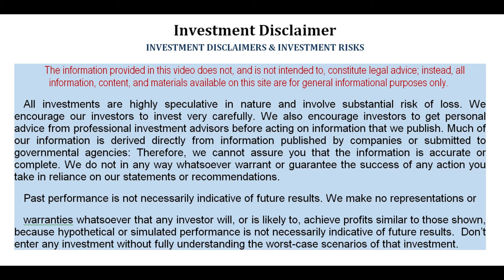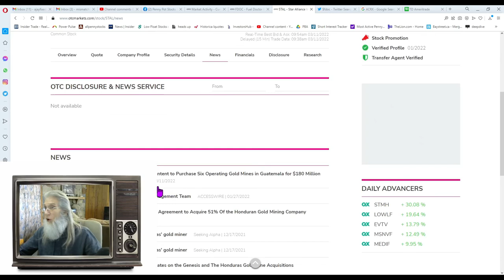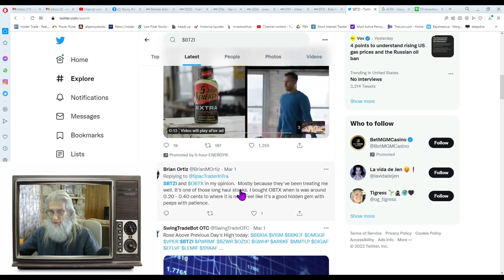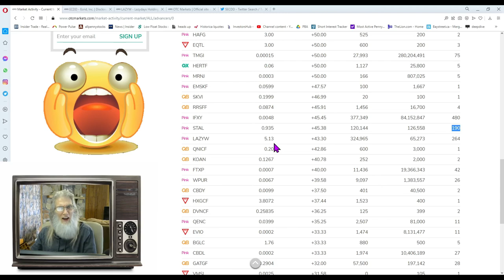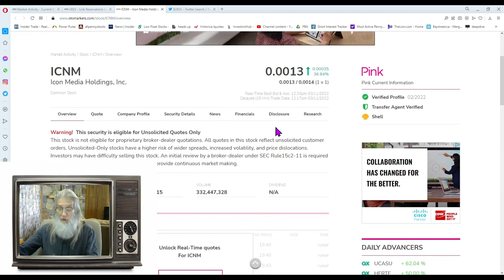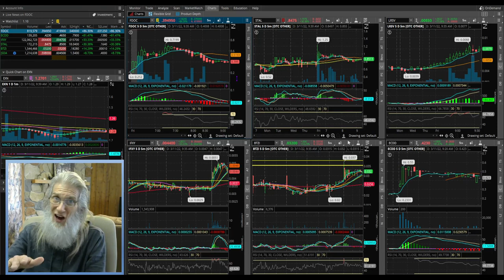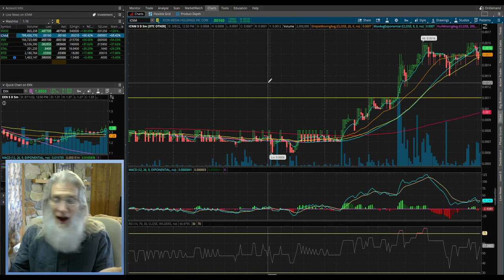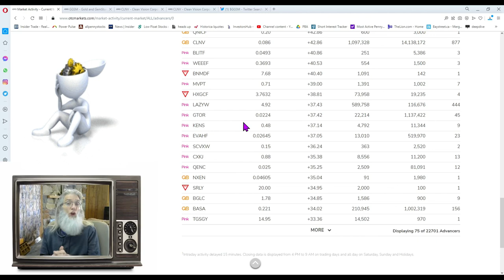Zidar-On Top & Hot-OTC & Penny Stocks Finding Runners While Trading--🎯Using the CROWD FACTOR!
In this episode I let you follow me off and on through the day locating the stocks with the most trades on the OTC market. The most trades usually means the most people...and this is where we catch the price gains from the trade action of the crowd factor.